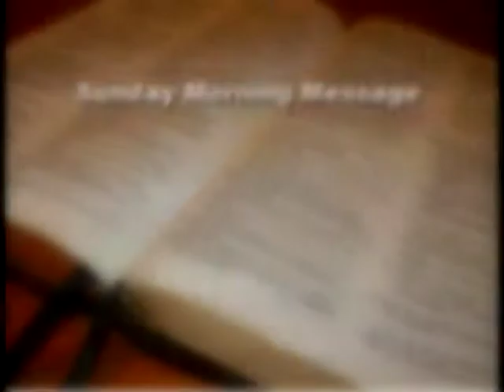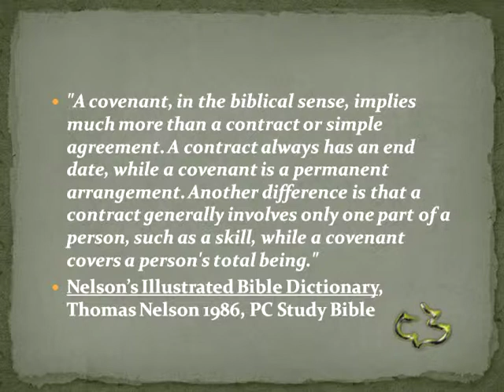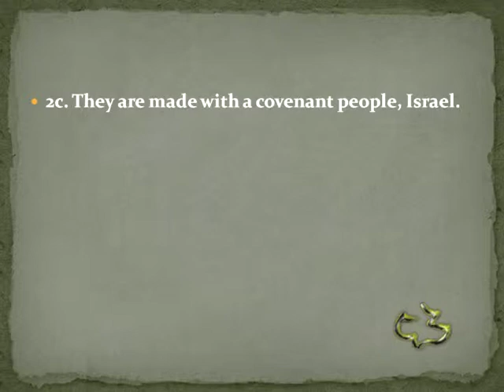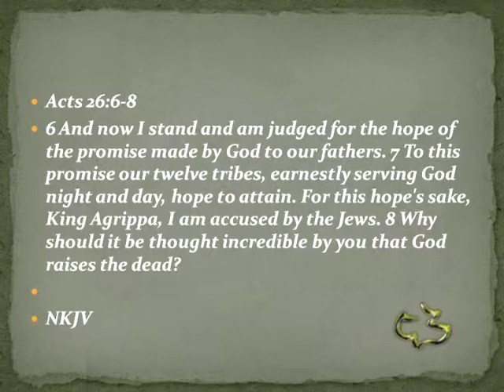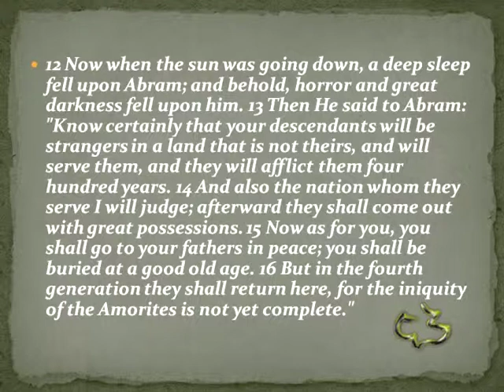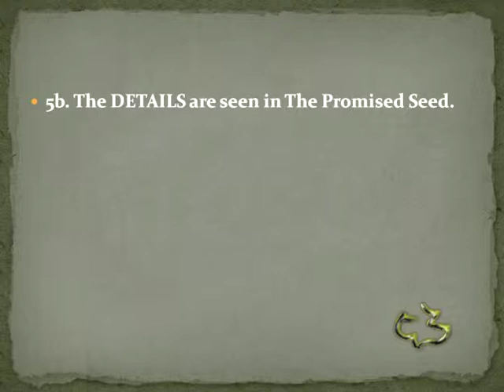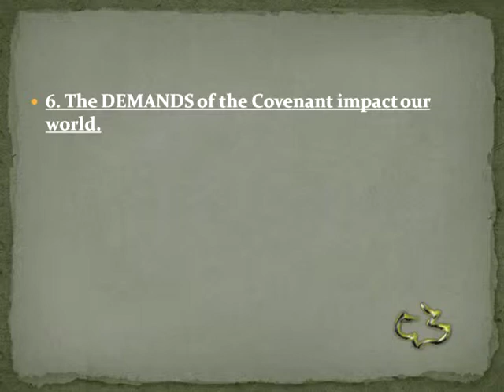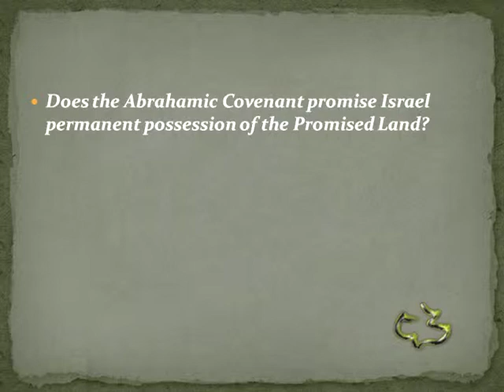Old Testament - Genesis 12:1-3 - (Abrahamic Covenant)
Old Testament - Genesis 12:1-3 - (Abrahamic Covenant) - CC Windward - Pastor Tim

Genesis 12:1-3 - Abrahamic Covenant - Calvary Chapel Windward - OAHU, HAWAII - Pastor Tim Newman - From Local Olelo / Oceanic / Time Warner Cable show "A View from Calvary" - Episode #182: - Original Air Date: 10/09/2009 A.D.

PASTOR TIM's NOTES:

Genesis 12:1-9
“The Journey of Abraham”
1. The CALL of Abraham
Vs.1
1a. The CALL was to leave Ur of the Chaldeans.
“The Treasure of the Royal Tomb of Ur”
The city was excavated by Sir Leonard Wooley from 1922 to 1934.
God called Abraham out of idolatry (Josh. 24:2),

John 15:16, Matthew 10:37, Mark 8:35
1b. The CALL was to leave his past behind.
Leave all that is familiar to you.
Why did God call him?
1) His love
2) His desire to bless the whole world.
3) His example of Abraham walking by faith.
 Gen 15:6, Rom. 4:1–5; Gal. 3:6–14, James 2:23
2. The COVENANT made with Abraham
Vs. 2-3
 There are the Personal blessings.
God promises that Abram would become a great nation.
God promised to make Abram’s “name great.”
 2) There are Global blessings.
There is more than the law of retribution at work in God’s curse-for-curse,
blessing-for-blessing promise.

Gal 3:8-9
The Covenant is based on 3 things.
 It is based on God’s faithfulness to forgive.
 It is based on God’s faithfulness to his word.
 It is based on God’s desire to bless the world.
3. The COMPROMISE of Abraham
How was Abraham’s obedience to the call?
It was partial.
4. The CONTINUED journey of Abraham
Vs. 4-9
4a. Abraham now CONTNUES his journey and there are others with him.
“the people that they had acquired in Haran
The phrase can be translated “the souls that they had won in Haran,”
4b. Abraham’s CONTINUED journey would be marked by altars and tents.
The tent marked him as a “stranger and pilgrim” who did not belong to this world
(Heb. 11:9–16; 1 Peter 2:11),
The altar marked him as a citizen of heaven who worshiped the true and living
God.
4c. Abraham’s CONTINUED journey would be marked by a clear vision.

Heb 11:9-10
Col 3:1-4
4d. Abraham’s CONTINUED journey would be marked by a clear promise.
It was the promise of the land
4e. Abraham’s CONTINUED journey included calling on the name of the LORD.
Notice the two places he dwells between.
Bethel means “House of God”.
Ai means “The ruin or destruction”
All along God had been moving him from east to west, from destruction to the
Have you responded to the call of God?
Do you dwell in a tent and realize you are just passing through this life?
Have you left altars in your life? Proclaim the name of the Lord!
Do others know you are a worshipper of the one True God?